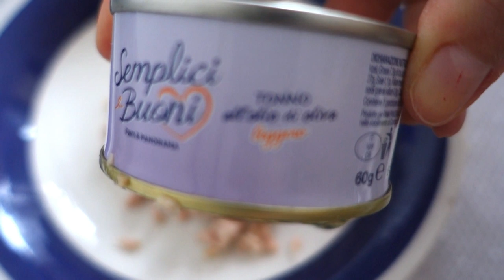Cosa Mangio| Cellulite e Ritenzione : mangio bene, mi alleno ma ci sono lo stesso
Grazie per aver visto il video ❤Cosa Mangio| Cellulite e Ritenzione : mangio bene, mi alleno ma ci sono lo stesso